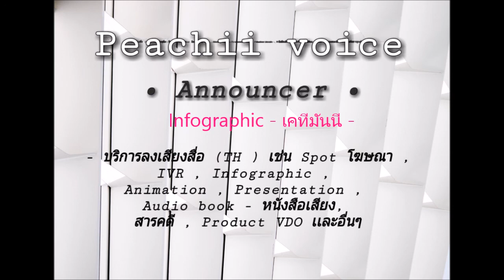Infographic_เคทีมันนี I Announcer I พีชร์ บุ๊ก I สมุดเรื่องเล่า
Infographic - Demo

** ตัวอย่างหลากหลายแนวของการใช้เสียง
ในงาน สปอตโฆษณา IVR Presentation และ งานพากย์
Demo งาน Announcer และ

Peachii book : พีชร์ บุ๊ก
Ω สมุดเรื่องเล่า Ω “ภาพยนตร์โรงเล็ก” ในจินตนาการของคุณ
เรื่องเล่าหลากหลายแนวทั้ง นิทาน นิยาย เรื่องรัก สืบสวน แฟนตาซี
ที่หยิบเอามาเล่าเรื่องแบบ
และพากย์แบบ หนังสือเสียง
เป็น เรื่องเล่า แบบพากย์ ในสไตล์ พีชร์บุ๊ก

ส่งกำลังใจให้ คนเล่า เลี้ยงกาแฟ ได้ที่ปุ่ม
"ขอบคุณ” หรือ “Super Thanks” ใต้คลิปนะคะ

ขอบคุณ สำหรับทุกๆ ไลท์ , แชร์ และ การติดตาม ค่ะ
• พีชร์ (Peachii) •

** Play List รวม **

2.พีชร์ Sample : หนังสือเสียง ตัวอย่างที่ Meb